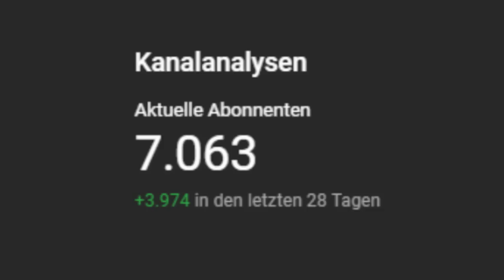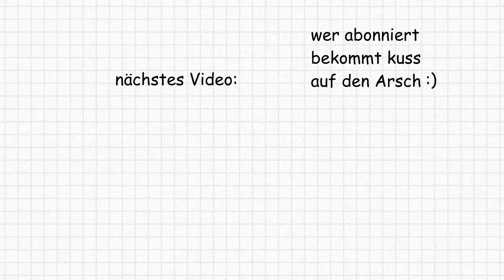ROLLSTUHLFAHRER MACHT FRONTFLIP 💀